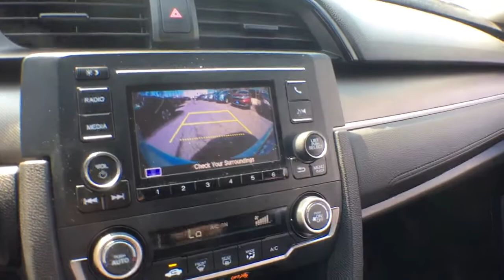2019 Honda Civic White Plains, New Rochelle, Westchester, Scarsdale, Greenwich, NY U33508T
Platinum White Pearl Used 2019 Honda Civic available in White Plains, New York at White Plains Honda. Servicing the New Rochelle, Westchester, Scarsdale, and Greenwich, NY area.

2019 Honda Civic LX White **HONDA CERTIFIED*, **BACKUP CAMERA**, **7YR 100K WARRANTY**, **BLUETOOTH**, **USB PORT**, 182 POINT INSPECTION, 1 Owner Carfax Certified!, Black w/Fabric Seating Surfaces. CARFAX One-Owner. Clean CARFAX. Certified. FWD CVT 2.0L I4 DOHC 16V i-VTECbrbr**No Games**No Gimmick** The price you see is the price you pay at White Plains Honda. No other dealership will treat you like family the way we do here, we've got an excellent customer satisfaction rating. MUST PRINT OUT ADVERTISITED PRICE AND PROVIDE TO DEALER TO QUALIFY FOR SPECIAL ONLINE SALE PRICE  Recent Arrival! 30/38 City/Highway MPGbrbrCertification Program Details: Type your description herebrCertified vehicles includes preowned 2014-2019 Hondas with less than 80k miles. DUE TO OUR HIGH INVENTORY TURNOVER, IT MAY BE POSSIBLE THAT A LISTED VEHICLE MAY BE SOLD. IF SO, WE WILL PRESENT YOU WITH SIMILAR VEHICLES AT A SIMILAR PRICE. To find the best value, we do the research before you do. We strive to provide you with the best value on every vehicle. Family operated since 1929, our success is due to being a highly customer centric dealership, attending to your every need.